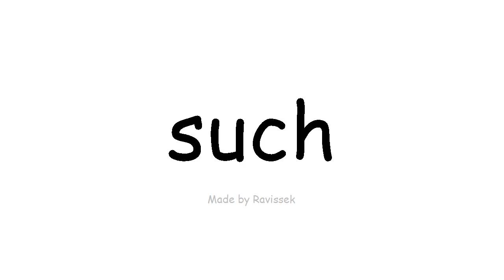ຮຽນຮູ້ ພາສາອັງກິດ ເຊັ່ນ